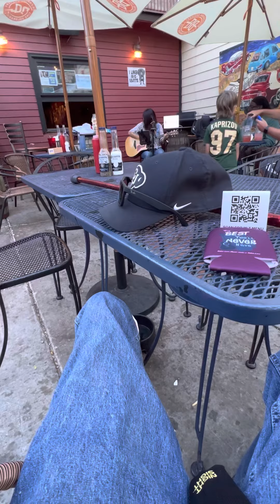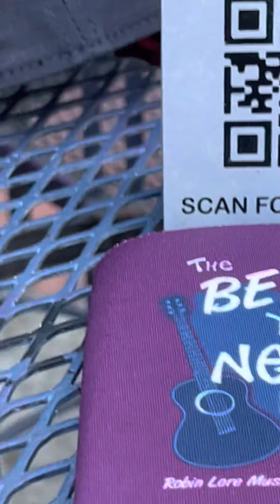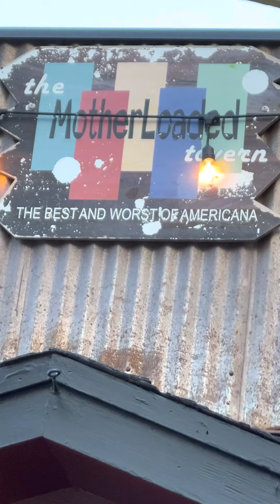FickleGirl live from The Motherlode